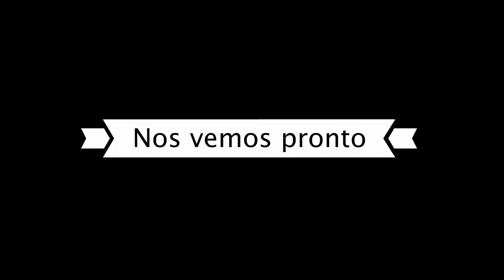MUNTANYA MAGICA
Best paragliding memory ever